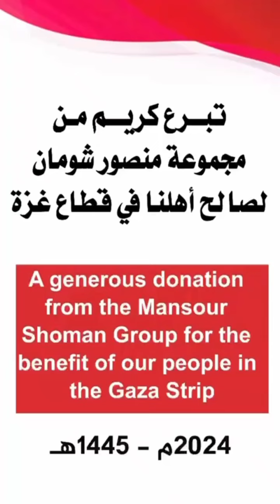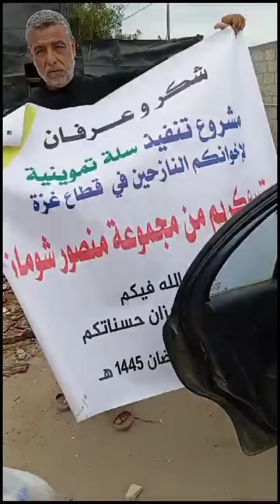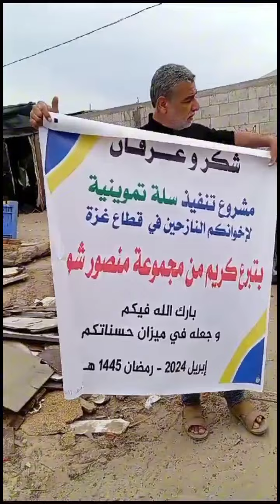April 9, 2024: Distributed food baskets & clean water to displaced families in Jabalya refugee camp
Gaza is Not Alone!

Today 9th of April, 2024
We continue to provide all sort of support to besieged civilian families in Gaza Strip to help them overcome the unjust siege.

We distributed food baskets and clean water to displaced families in Jabalya refugee camp.

With your support, we can ensure the displaced civilians on the ground remain steadfast, inshAllah.